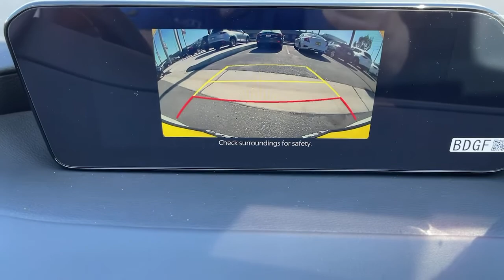2021 Mazda Mazda3 Riverside, Temecula, Loma Linda, Orange County, Corona, CA M4765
Snowflake White Pearl Mica New 2021 Mazda Mazda3 available in Corona, California at Cardinal Way Mazda Corona. Servicing the Riverside, Temecula, Loma Linda, Orange County, CA area.

Want us to come to you? No problem! In case we missed a picture or a detail you would like to see of this 2021 Mazda3, we are happy to send you A PERSONAL VIDEO walking around the vehicle focusing on the closest details that are important to you. We can send it directly to you via text or email. We look forward to hearing from you!brbrPriced below KBB Fair Purchase Price! Snowflake White Pearl Mica 2021 Mazda Mazda3 Select FWD 6-Speed Automatic I4brbrRecent Arrival! 26/35 City/Highway MPGbrbrbrWe develop outstanding relationships where everybody wins! New & Pre-Owned Certified Mazda cars in Corona, Yorba Linda, Riverside, Irvine, Eastvale, Norco, Ontario, Puente Hills. Price does not include dealer installed options, warranties, $80 doc fee or registration. All pricing and details are believed to be accurate, but we do not warrant or guarantee such accuracy. The prices shown above, may vary from region to region, as will incentives, and are subject to change. Vehicle information is based off standard equipment and may vary from vehicle to vehicle. Call or email for complete vehicle specific information. All pricing plus sales tax, license, $80 doc fee, any other government fees and dealer installed accessories. Pricing may reflect cash rebates offered by the manufacturer. $1000 - Customer Cash - GUR-WER. Exp. 03/01/2021